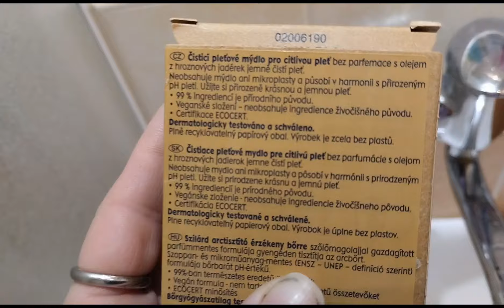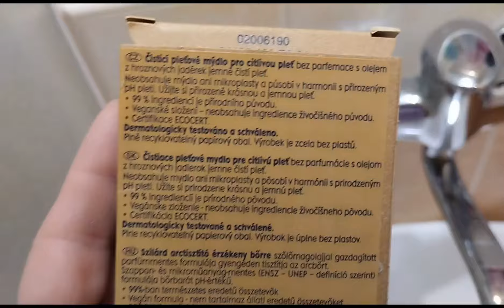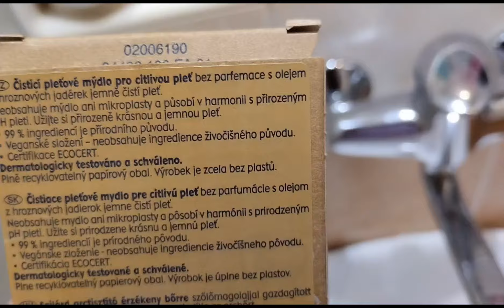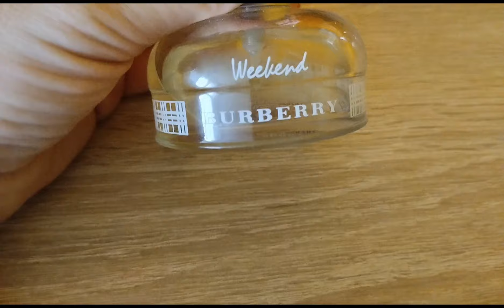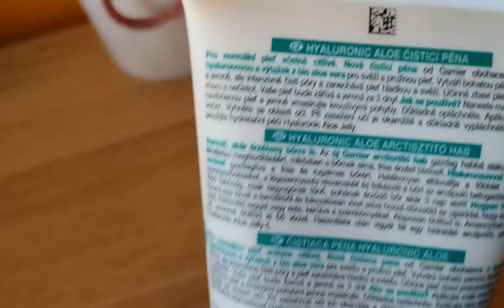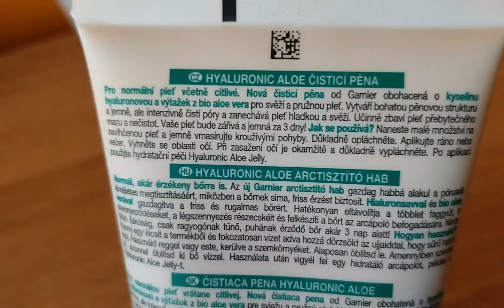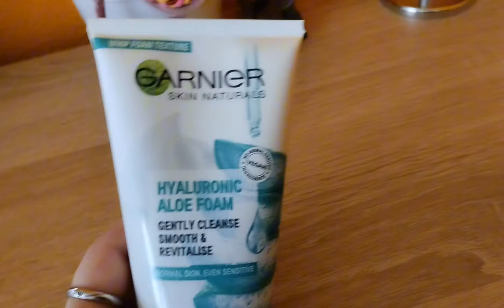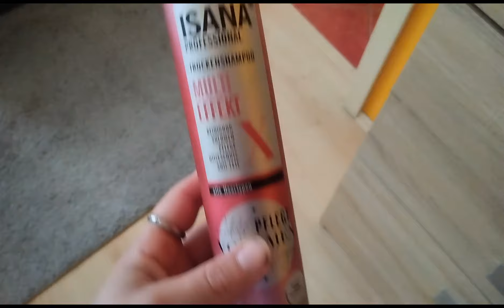Vlog/ Dělala jsem perník a relaxuji a mám hodně kosmetiky 🌺